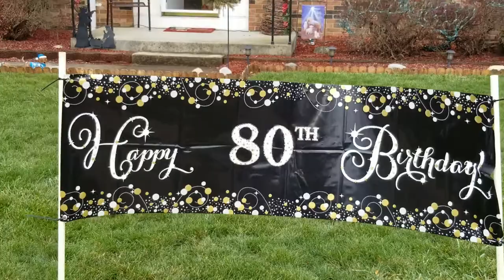Phil Miller's 80th Birthday Parade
Thank you to all who made this such a special event. Happy 80th Birthday Phil!